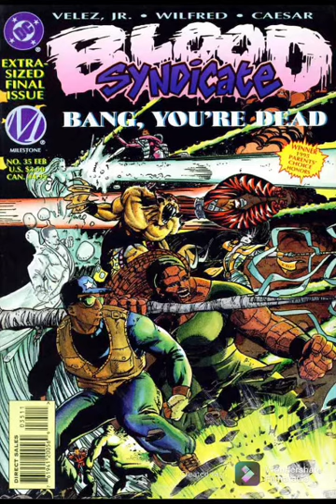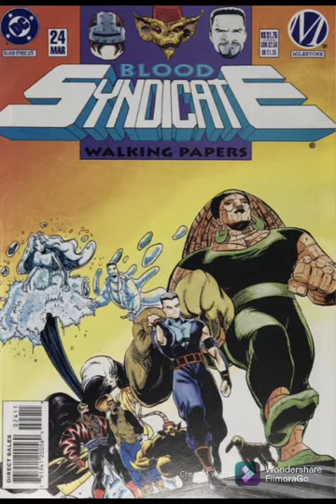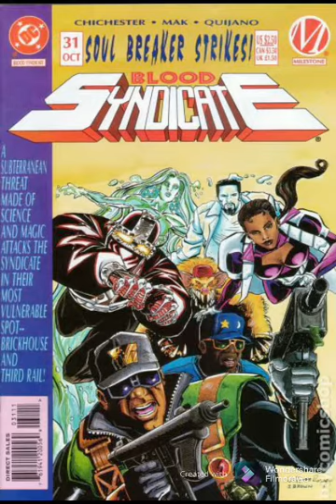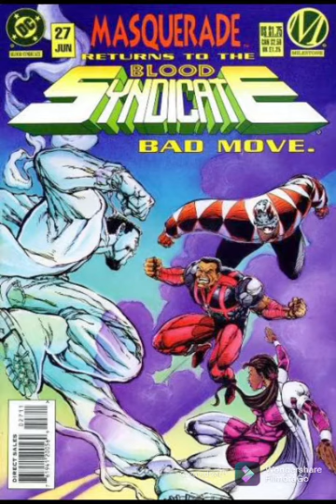Blood syndicate tribute